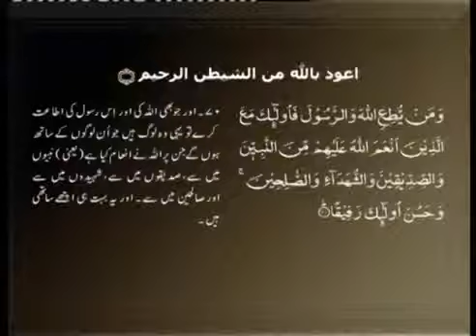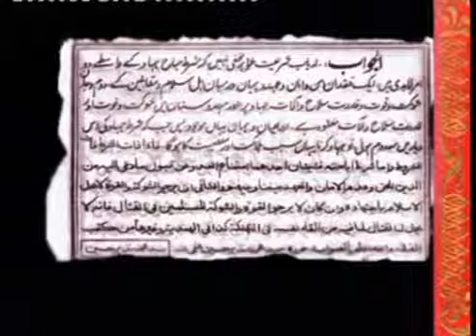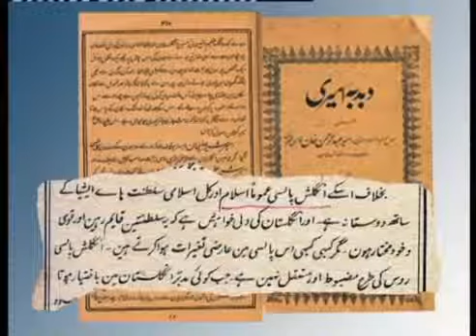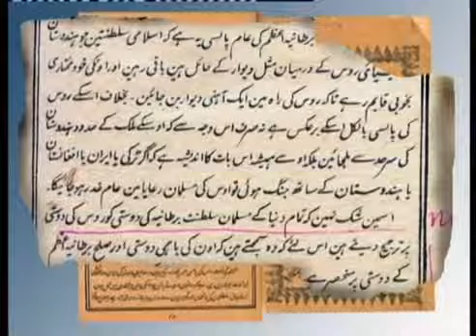National Assembly Of Pakistan 1974 - Anti Ahmadiyya Law - (Proceedings 16-17) - by roothmens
TOPIC = Proceedings Of National Assambly Of Pakistan In 1974 . In Witch Ahmadyya Jammat Decleard As A Non Muslim Community.Its Background And Aftereffects. Detaild Discussion.
GUEST = Molana Dost Mohammad Shahid (Historian Of Ahmadyyat And Eye Wittness As A Member Of Deligation From Ahmadyya Jamat To The National Assambly Of Pakistan)
RECUMENDATIONS = Please Watch And See The Trouth.
CONTENTS = The Role Of Political And Relegious Parties. Why This Was Important To Achive This Goal That To Diclare Jamat E Ahmadyya As A Non Muslim Comunity. The Role Of KHATAM E NABUAT, MAJLIS E AHRAR, JAMAT E ISLAMI, Jamiat Ulama E ISLAM, CONGRESS, NEHRU,GANGHI, MOLANA AZAD, MOLANA MOUDUDI,ATTA ULLAH SHAH BUKHARI, PEOPLES PARTY, BHUTTO,CARL MARKX. The Pre Partition Role Of These Parties.The Real Facts About So Called Movement Of Indipendence Of 1857. Why These Parties Are Against Ahmadyya Muslim Jamat and its Bereif History.
Molana Dost Mohammad Shahid Is Not Only The Historian Of Ahamdyyat  But Also The Eye Wittness Of The Whole Incedent.Giving the answer of questions made by the Team  . But the nature of questions and its answers still valid and these questions still require to solve even in the later days since 1974 to till date.JAMAAT E AHMADYYA beleaves that Mohammad (SAW) is the last prophet of GOD and the Quran is the last book from GOD, and as the Promise  of Mohammad (SAW) Mirza Ghulam Ahmad Qadiani is the Imam e Mahdi and promised Maseh.We Beleave all the oredrs of Quran and Sunnah. Must see the whole session.
Questions will be welcomed.